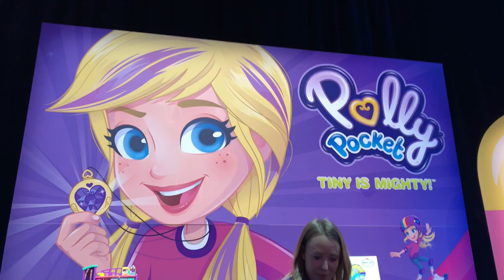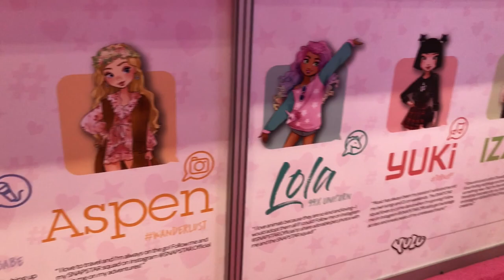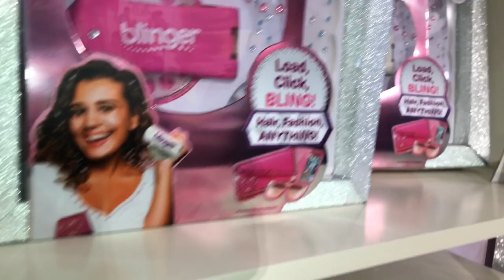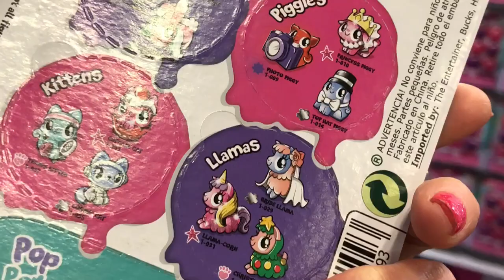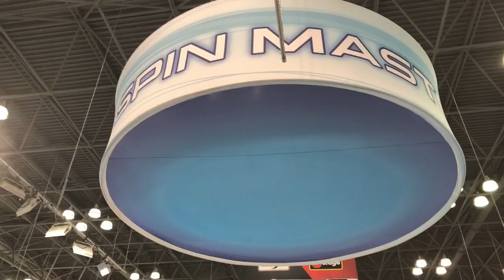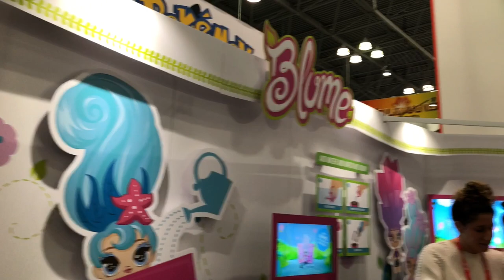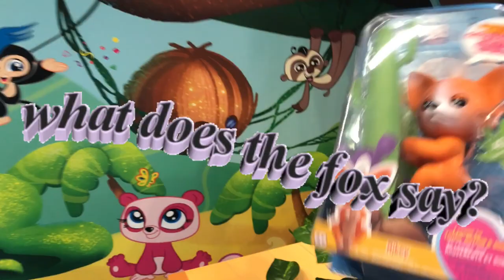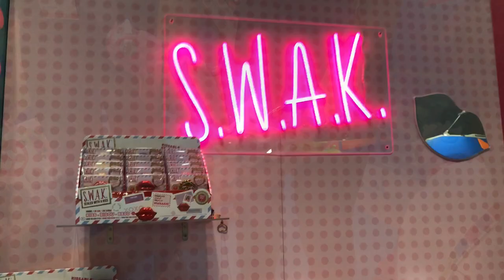Toy Fair 2019! Day 2! New WWE! On TV! Toy Story 4! Mighty Pups SUPER PAWS! Hottest NEW TOYS!!!!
We went to the TOY FAIR in NYC & saw all the NEWEST HOTTEST TOYS OF 2019!!! We were also interviewed for FOX CHANNEL 5 NEWS! Watch us as we walk around and play with toys from MATTEL like NEW WWE, TOY STORY 4, CARS, & MORE! BLINGER, DETECTIVE PIKACHU,  SPIN MASTERS MIGHTY PUPS SUPER PAWS, Candy Locks, NEW HATCHIMALS PIXIES, & much, much more!!!

Our channel is where you will find our trio Big Bro Mikey, Little Sister Adriana and now Baby Gianni!!! We do everything KIDS love! Open & Review Toys, Fun Challenges, Movie Vlogs, Toy Hunts, McDonalds Happy Meal Collections, Family Vlogs and more!!! Channel run by MOM!